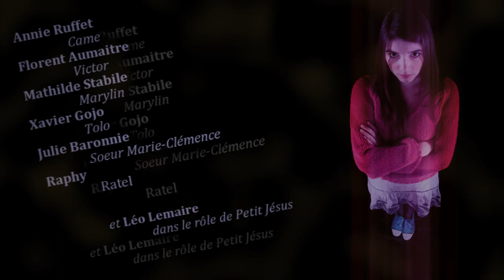Zombie or not to be - Episode 11 - Le huitième passager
L'hospitalité de Tolo mise à rude épreuve.